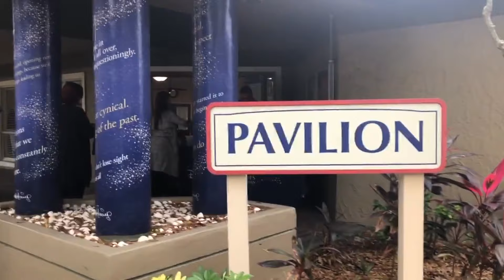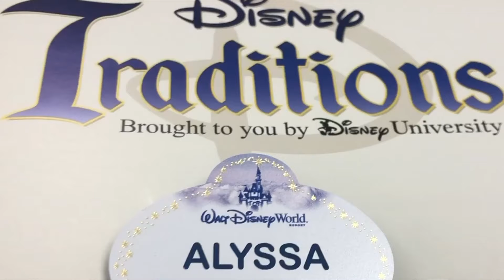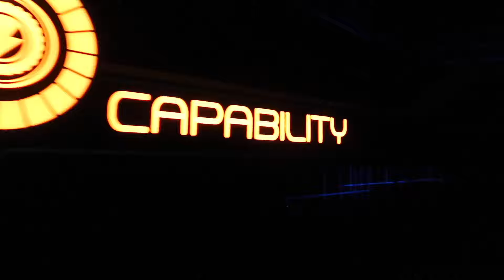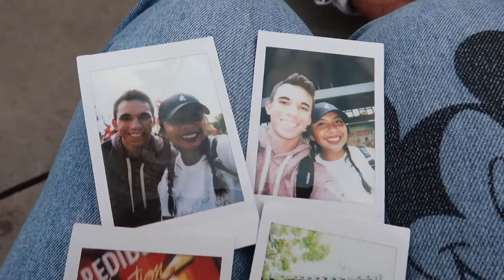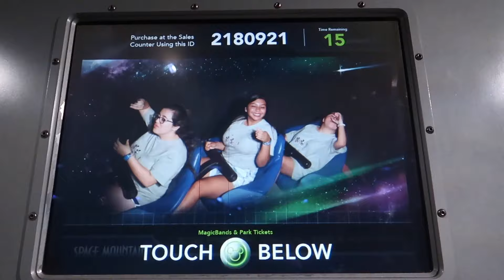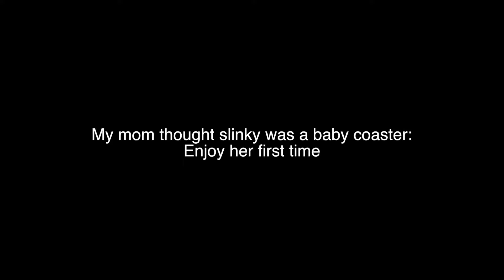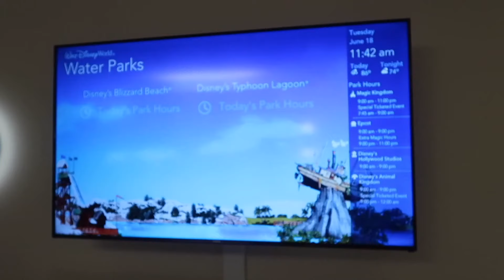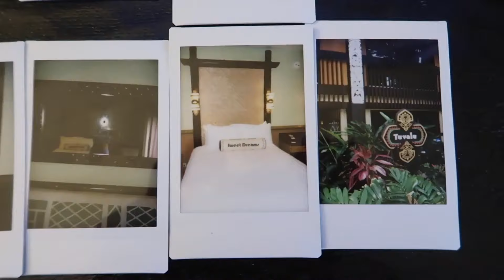Looking Back At My (DCP) Disney College Program